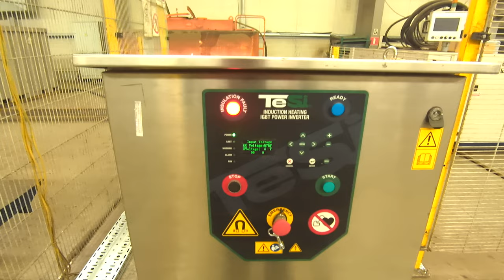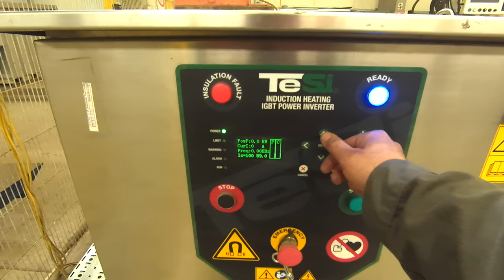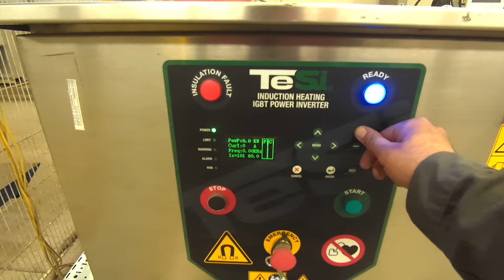ИНДУКЦИОННАЯ КАТУШКА ТЕСЛЫ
Трансформатор Теслы основан на использовании резонансных стоячих электромагнитных волн в катушках. Его первичная обмотка содержит небольшое число витков и является частью искрового колебательного контура, включающего в себя также конденсатор и искровой промежуток. Вторичной обмоткой служит прямая катушка провода. При совпадении частоты колебаний колебательного контура первичной обмотки с частотой одного из собственных колебаний (стоячих волн) вторичной обмотки вследствие явления резонанса во вторичной обмотке возникнет стоячая электромагнитная волна и между концами катушки появится высокое переменное напряжение[2].

Работу резонансного трансформатора можно объяснить на примере обыкновенных качелей. Если их раскачивать в режиме принудительных колебаний, то максимально достигаемая амплитуда будет пропорциональна прилагаемому усилию. Если раскачивать в режиме свободных колебаний, то при тех же усилиях максимальная амплитуда вырастает многократно. Так и с трансформатором Теслы — в роли качелей выступает вторичный колебательный контур, а в роли прилагаемого усилия — генератор. Их согласованность («подталкивание» строго в нужные моменты времени) обеспечивает первичный контур или задающий генератор (в зависимости от устройства).

Схема простейшего трансформатора Теслы

Простейший трансформатор Теслы включает в себя входной трансформатор, катушку индуктивности, состоящую из двух обмоток — первичной и вторичной, разрядник (прерыватель, часто встречается английский вариант Spark Gap), конденсатор, тороид (используется не всегда) и терминал (на схеме показан как «выход»).

Первичная обмотка обычно содержит всего несколько витков медной трубки или провода большого диаметра, а вторичная около 1000 витков провода меньшей площади сечения. Первичная катушка может быть плоской (горизонтальной), конической или цилиндрической (вертикальной). В отличие от обычных трансформаторов, здесь нет ферромагнитного сердечника. Таким образом, взаимоиндукция между двумя катушками гораздо меньше, чем у трансформаторов с ферромагнитным сердечником. Первичная катушка вместе с конденсатором образует колебательный контур, в который включён нелинейный элемент — разрядник.

Разрядник, в простейшем случае, обыкновенный газовый, представляет собой два массивных электрода с регулируемым зазором. Электроды должны быть устойчивы к протеканию больших токов через электрическую дугу между ними и иметь хорошее охлаждение.

Вторичная катушка также образует колебательный контур, где роль конденсатора, главным образом, выполняют ёмкость тороида и собственная межвитковая ёмкость самой катушки. Вторичную обмотку часто покрывают слоем эпоксидной смолы или лака для предотвращения электрического пробоя.

Терминал может быть выполнен в виде диска, заточенного штыря или сферы и предназначен для получения предсказуемых искровых разрядов большой длины.

Таким образом, трансформатор Теслы представляет собой два связанных колебательных контура, что и определяет его замечательные свойства и является главным его отличием от обычных трансформаторов. Для полноценной работы трансформатора эти два колебательных контура должны быть настроены на одну резонансную частоту. Обычно в процессе настройки подстраивают первичный контур под частоту вторичного путём изменения ёмкости конденсатора и числа витков первичной обмотки до получения максимального напряжения на выходе трансформатора.